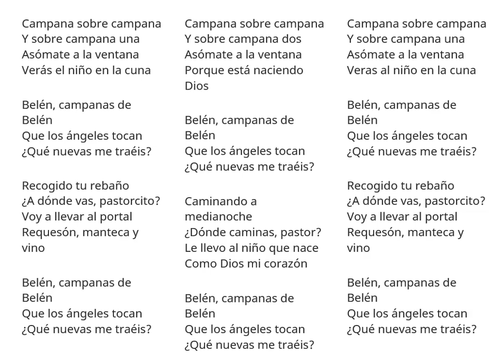karaoque campana sobre campana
con este video podrás cantar campana sobre campana acompañado de guitarra